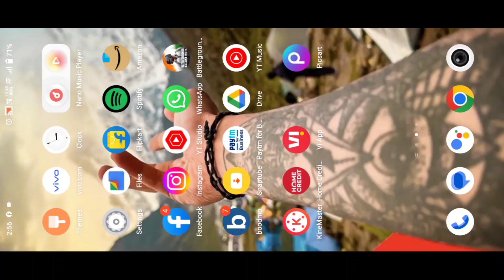AWM KI POWER 🗿 || BGMI || Brahman gamer